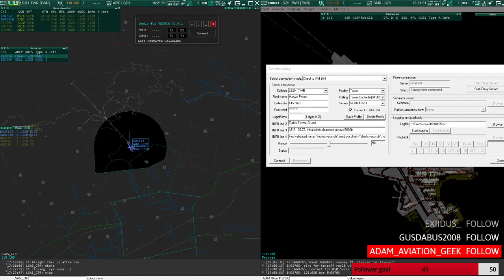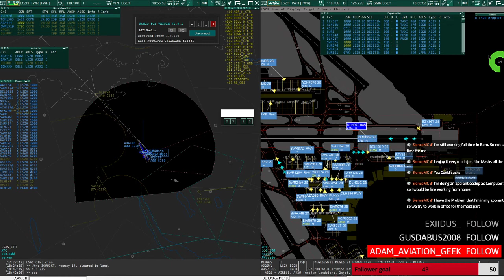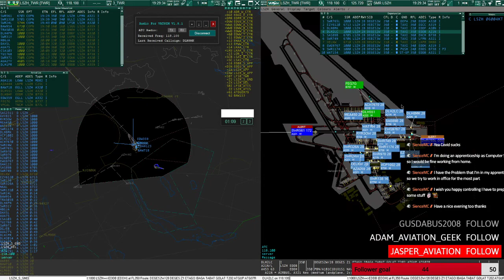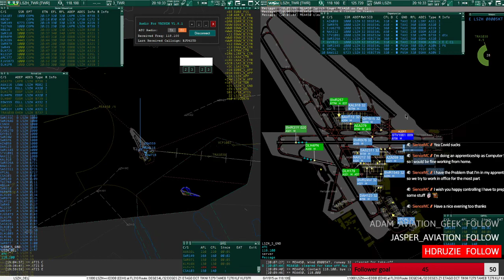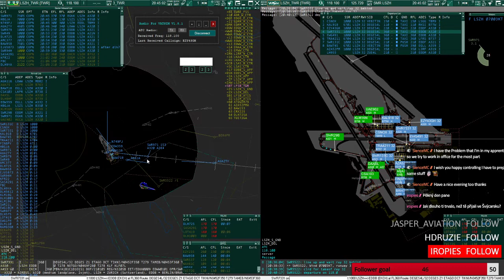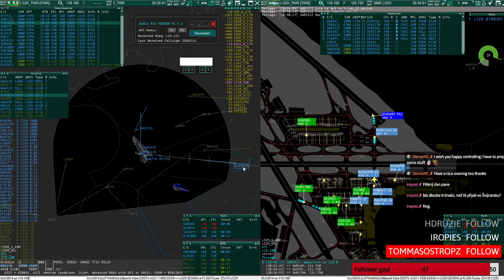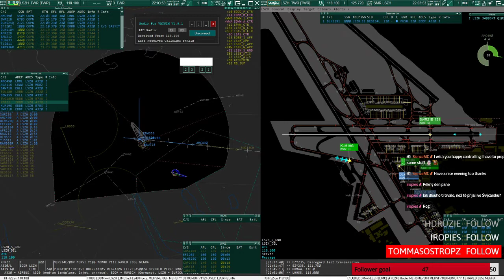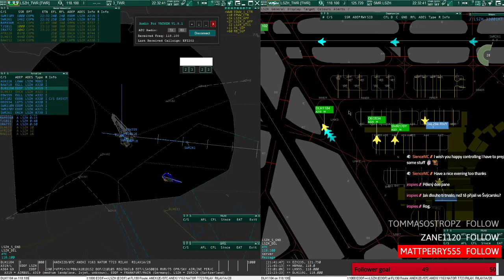[VATSIM ATC] Controlling LSZH Tower - Zurich Night event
Controlling busy Zurich on VATSIM. I hope you'll enjoy!